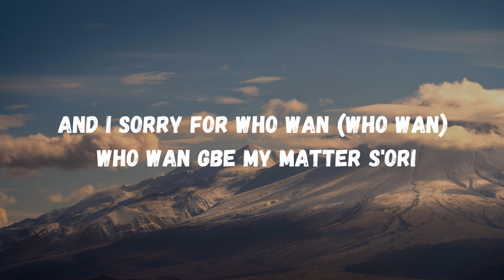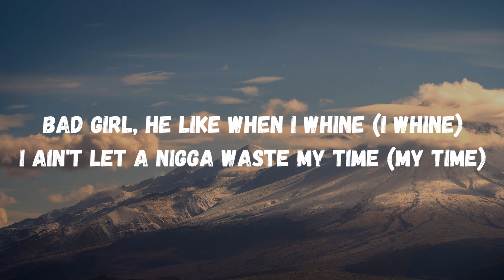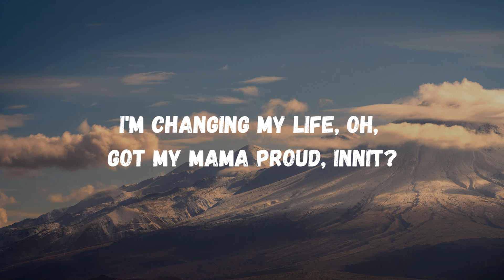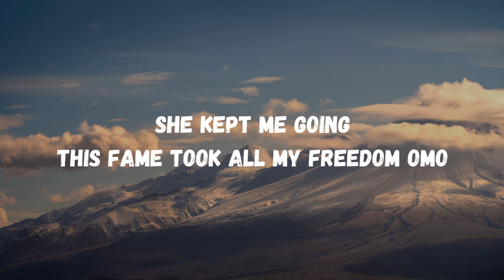Davido Ft Latto & Musa Keys - UNAVAILABLE Remix ( Lyrics) KARAOKE VERSION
▶️ Davido  Latto  ft. Musa Keys - UNAVAILABLE (Lyrics Video)